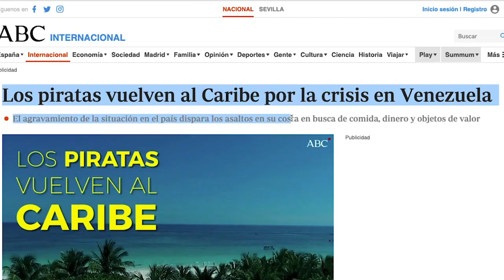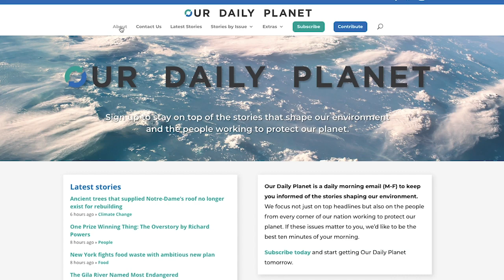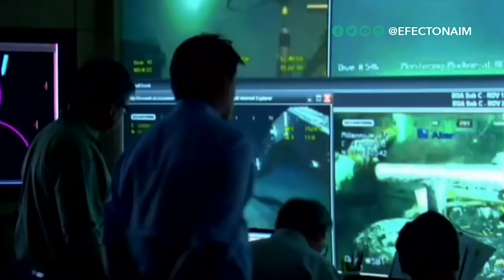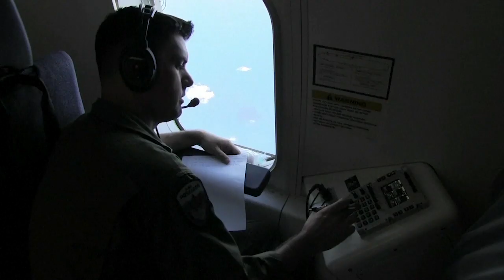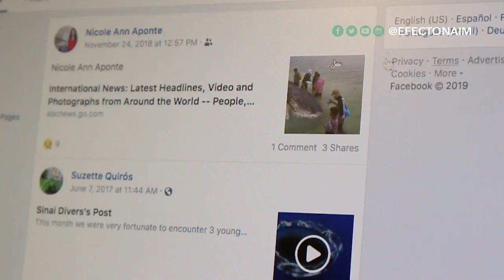¿Por qué están regresando los piratas al Caribe?: Moisés Naím conversa con Mónica Medina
Las crisis políticas y económicas de algunos países de Latinoamérica y el Caribe han hecho que la piratería resurja en las costas caribeñas. Un estudio del 2017 registró 71 incidentes delictivos en altamar, un aumento del 163% en comparación al año anterior. Mónica Medina se ha dedicado a estudiar esta y otras preocupantes tendencias en los océanos. En esta entrevista nos habla de la sorprendente relación entre el mar y la seguridad global.